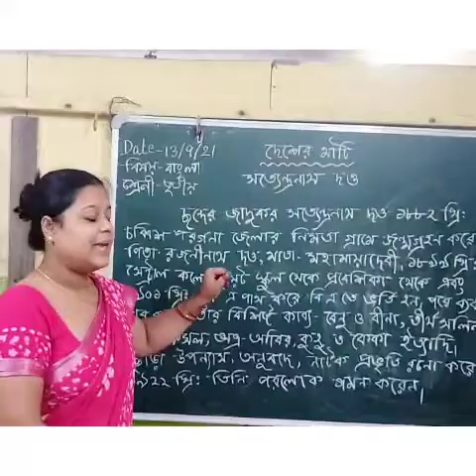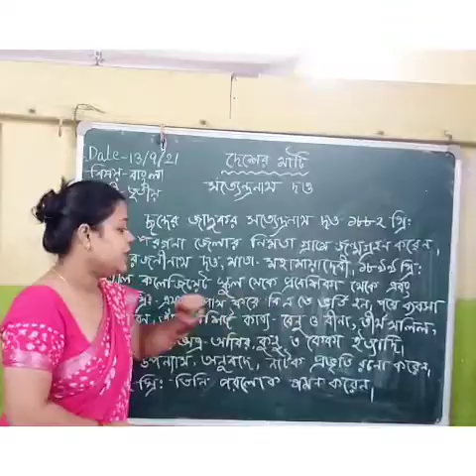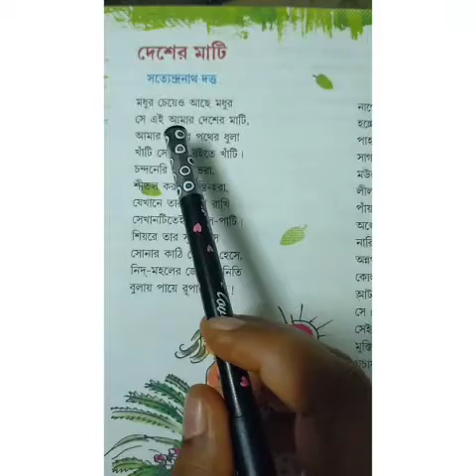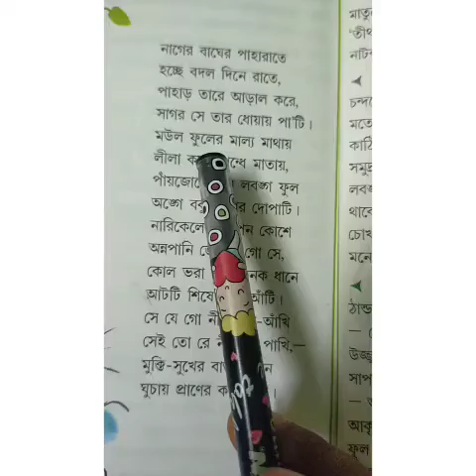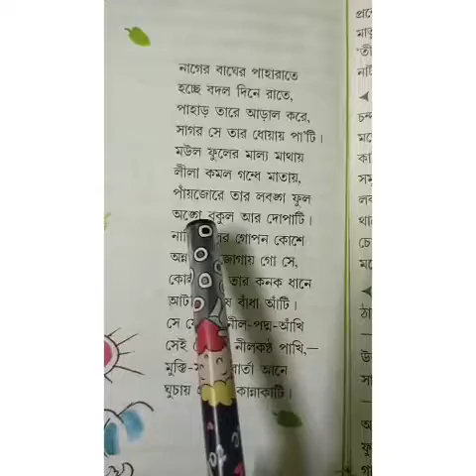std-3. Bengali. 13/09